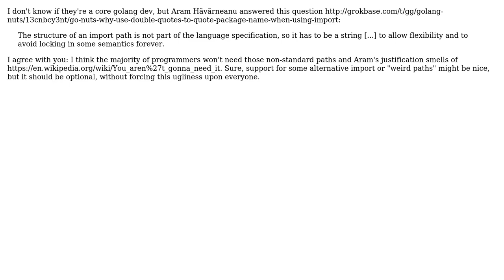Software Engineering: What was the reason behind using quotes in Go's import statements?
With thanks & praise to God, and with thanks to the many people who have made this project possible! You are responsible for your own actions.